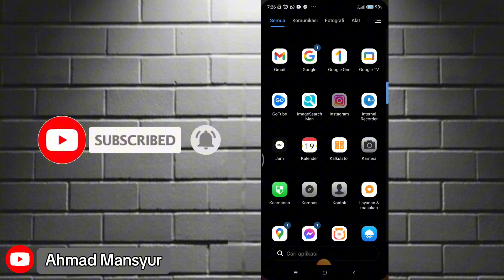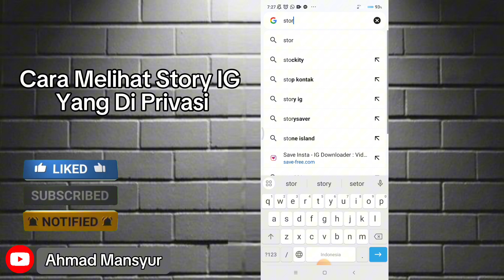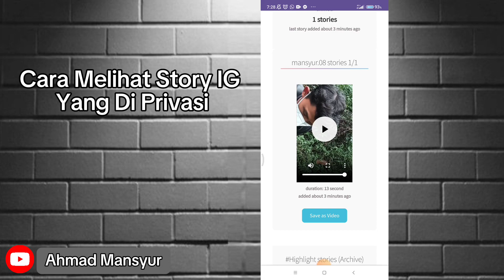Cara Melihat Story IG Orang lain yang di Privasi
TERBARU !!! Akhirnya Ketahuan

banyak dari orang lain menyembunyikan story ig nya dari orang tertentu agar tidak terlihat sedang galau,sehingga kita tidak bisa melihatnya, akan tetapi cukup dengan crome saja kita dapat kembali melihat story ig yang di privat

Cara Menambahkan Keranjang Kuning Di Slide Foto TikTok || how to add slideshow on Tiktok: